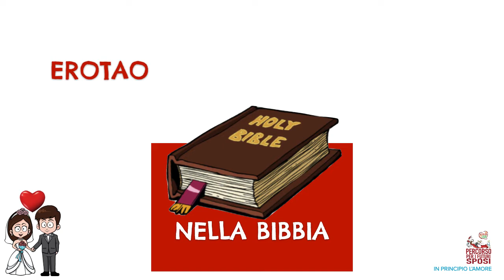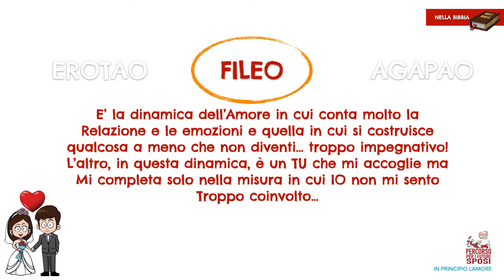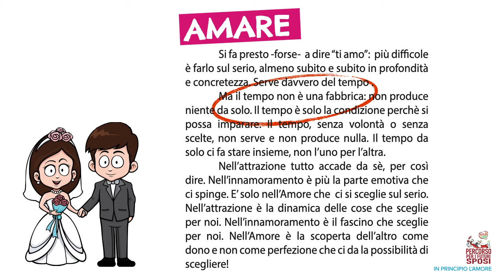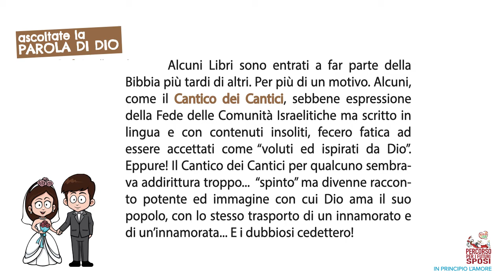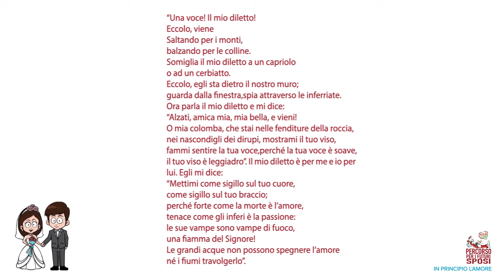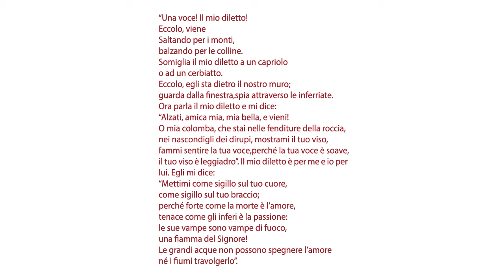CORSO SPOSI 2